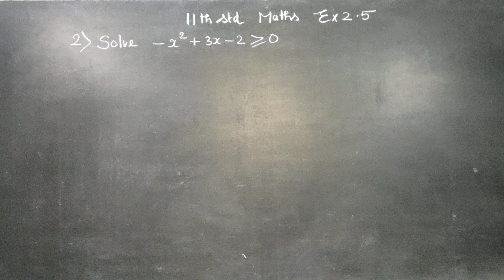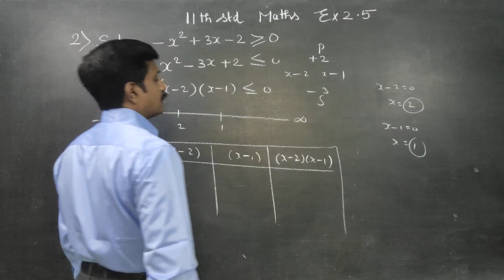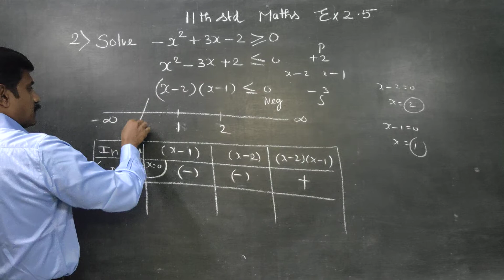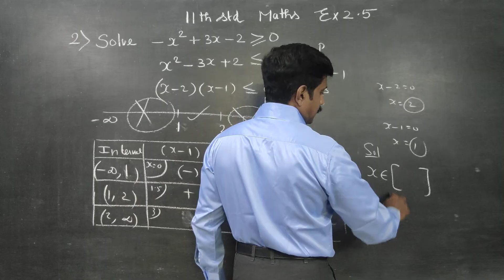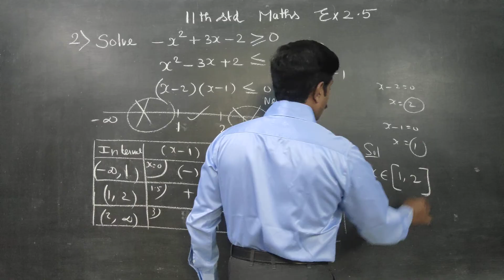11th Std Maths Ex.2.5(2) Solve -x^2+3x-2 greater than or equal to 0